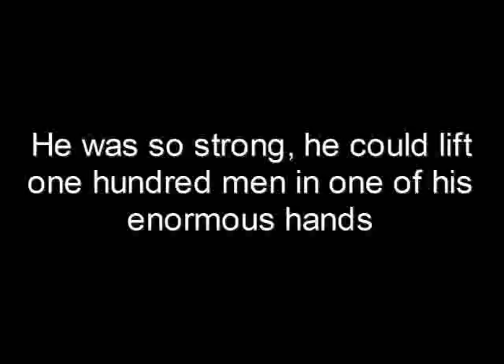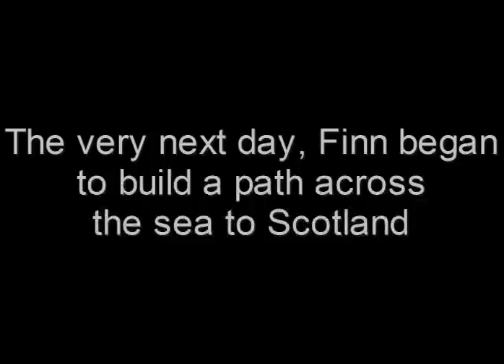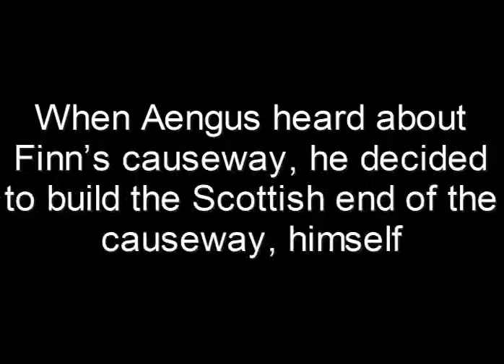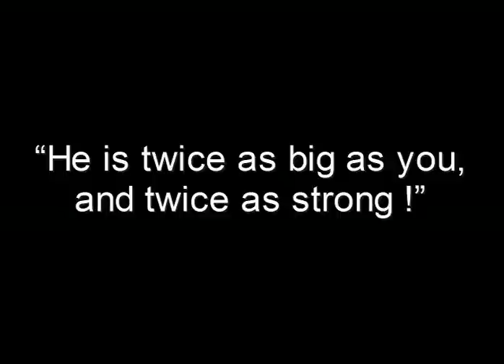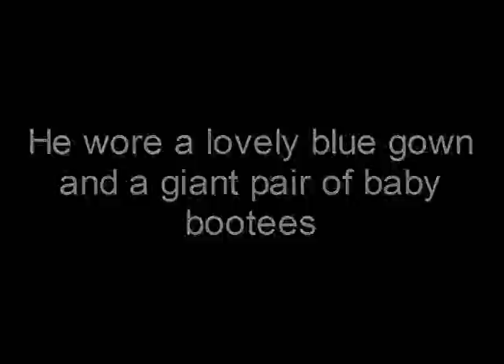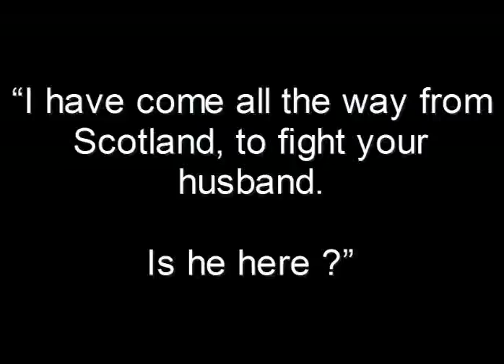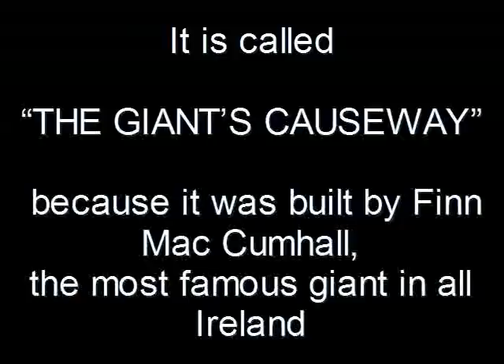Finn and the Giant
Irish Legend for children age five to ninety-five